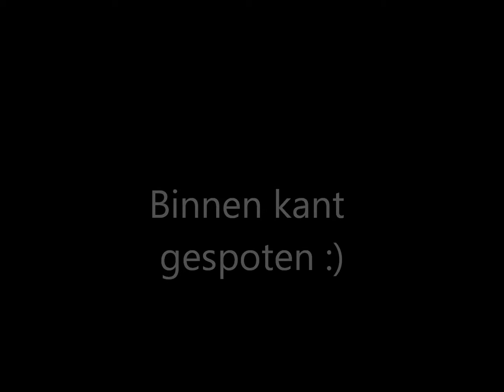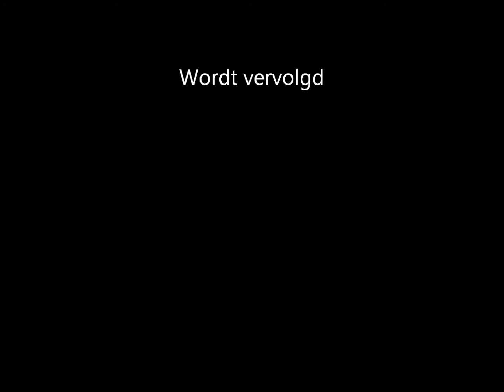Opknapen Rode Rekord 2.2E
Mijn Rode rekord even aanpaken zodat die niet meer gaat roesten :)